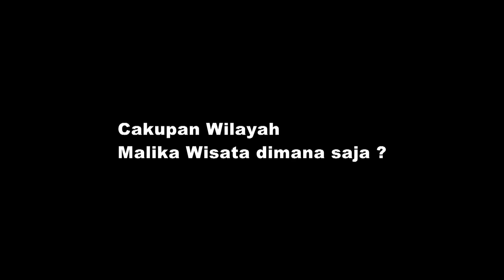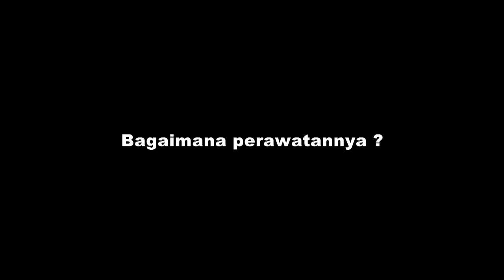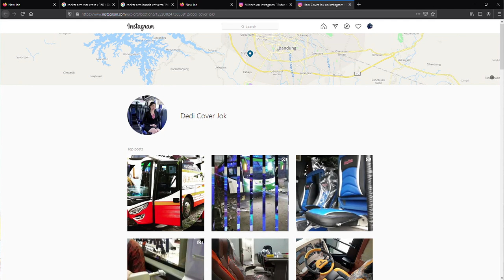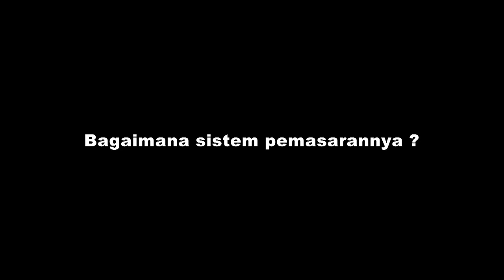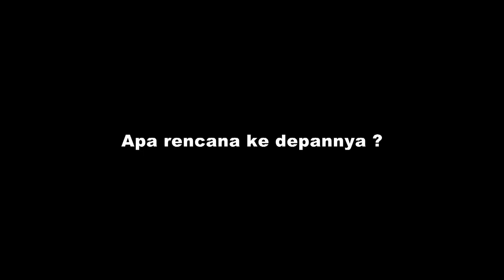Interior Nyaman Bus Malika Wisata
Tuntutan pengguna bus wisata maupun Antar Kota Antar Provinsi (AKAP) terhadap kenyamanan di dalam interior hingga tampilan eksterior menarik direspon oleh PO Malika Wisata dengan meluncurkan bus yang punya tampilan menarik dan nyaman di kabin.

Pertama adalah bus tipe medium yang menggunakan pelapis MBtech Giorgio warna Black yang dikombinasikan dengan warna Gogo Blue dari MBtech Camaro Fiesta pada semua joknya. Untuk aksen pada permukaan jok dipilih motif metal band yang biasa terlihat di tali jam tangan.

Interior berlapis MBtech yang kedua hadir di bus tipe besar. Dalam interior model 2+2 itu punya kombinasi warna serupa bus medium, namun berbeda jenis bahan yang digunakan pada warna hitamnya. Bus ini memakai MBtech Camaro Black dan punya aksen permukaan jok model mata panah. ‘Wah keren…’